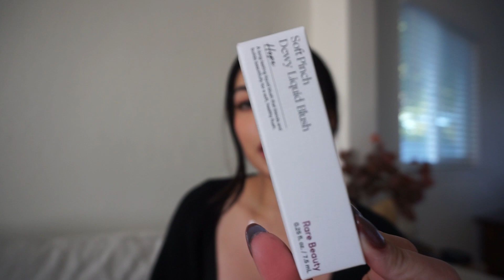Sephora 2023 Sale Event | Come Shopping with Me + Haul !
I hope you loved my new grabs !